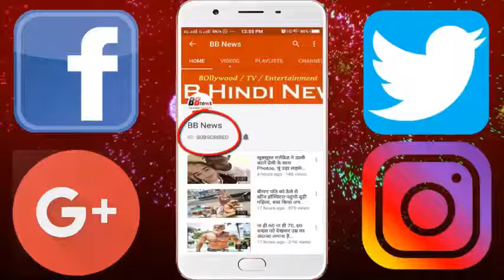UP में बीजेपी को लगा एक और झटका, स्वामी प्रसाद मौर्य के दामाद SP में हुए शामिल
The son-in-law of BJP leader Swami Prasad Maurya has joined the Samajwadi Party. In the presence of Akhilesh Yadav, the son-in-law of the BJP leader did not accept the SP. Meanwhile, Azam Khan was also present on the forum. SP President Akhilesh Yadav during a press conference at the party headquarters during this time. Akhilesh Yadav thanked the workers for the booth level of victory in the by-election. Akhilesh Yadav said that the biggest advantage of this victory has been that he (CM Yogi) has started going towards development. Now he is talking about Digital India Have started taking interest in development work. Akhilesh said that despite the entire process of BTC candidates, they did not issue the appointment letter. Just because there was a lot of recruitment in the SP regime. On the occasion, the government's son-in-law Dr. Prakash Maurya's son-in-law Dr. Kakil Kakshakya also came to congratulate Akhilesh Yadav on the alliance of SP and BSP on this occasion. After which, he has subsided to BJP.

BB NEWS!!